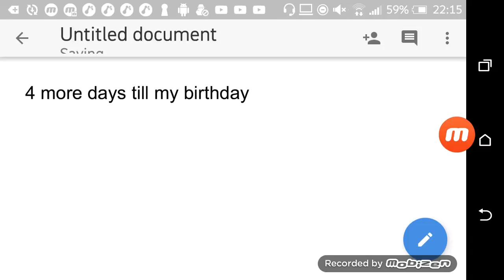4 more days until my birthday